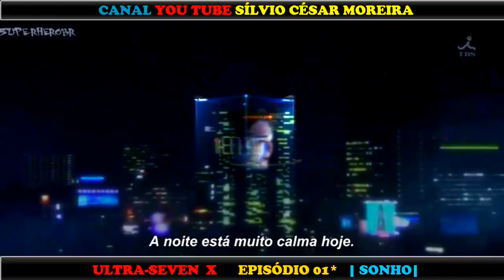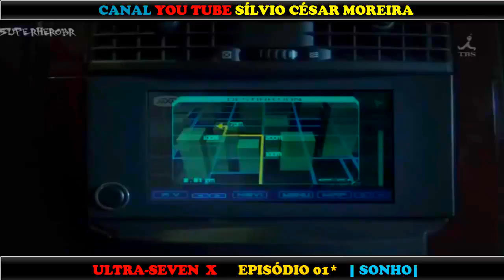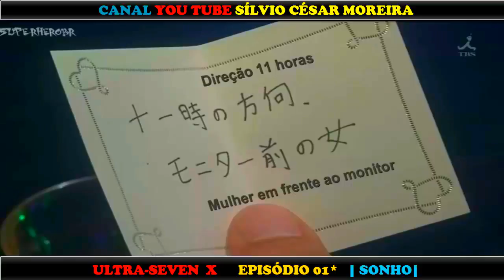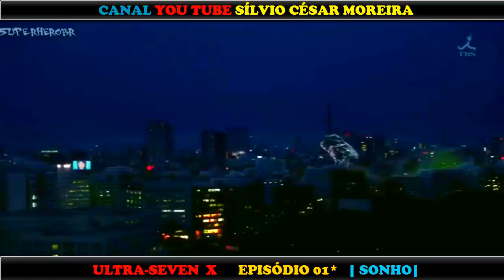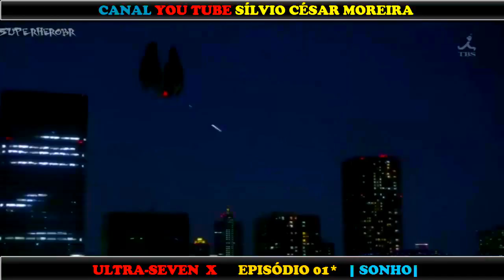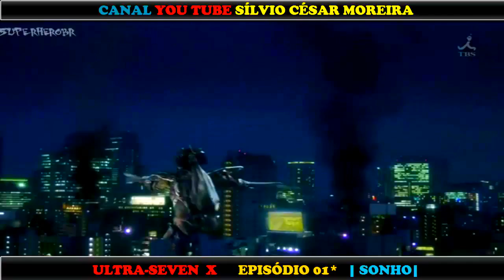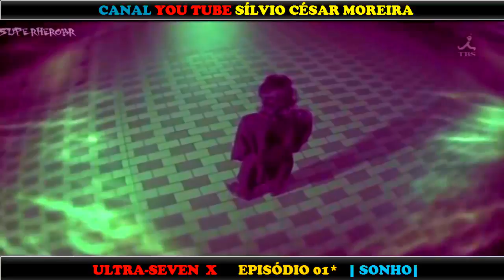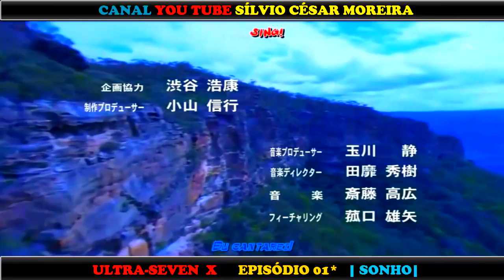ULTRASEVEN X (EPISÓDIO 01*) SONHO | LEGENDADO